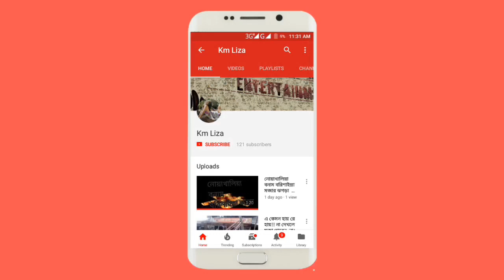জীবন মানে তো যন্ত্রণা ,বেঁচে থাকতে বোধহয় শেষ হবে না | Jibon Mane To Jontro Na 2020| New Bangla Song.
Hello & Welcome,

Friends this is km liza  Team.
Presenting the most  popular Folk Song-জীবন মানে তো যন্তনা ,বেঁচে থাকতে বোধহয় শেষ হবে না , Jibon Mane To Jontro Na |
Enjoy this .. only on km liza special entertainment channels.
Writer: fx Sohel
Company/Label: km liza
জীবন মানে তো যন্তনা
Camera House: liza home.
Direction: km liza team.
presented by : Km Liza official YouTube channel.
জীবন মানে তো যন্তনা ,বেঁচে থাকতে বোধহয় শেষ হবে না | Jibon Mane To Jontro Na | New Bangla Song 2020
Let me know how did you like the video in the
- comments section.
km liza
# জীবন মানে তো যন্তনা ,বেঁচে থাকতে বোধহয় শেষ হবে না 2020
জীবন মানেই তো যন্ত্রনা বেচে থাকতে শেষ হবেনা 720p
জীবন মানে যন্ত্রনা ভিডিও গান
জীবন মানেই তো যন্ত্রনা mp3 download
জীবন মানেই তো যন্ত্রনা বেচে থাকতে বোধয় শেষ হবে 1080p